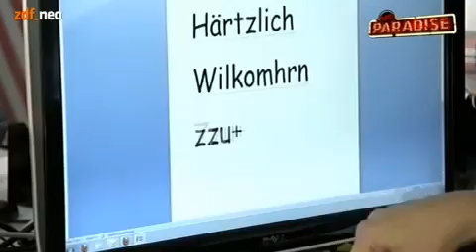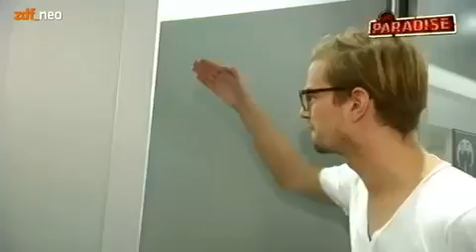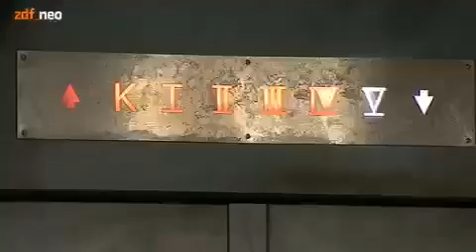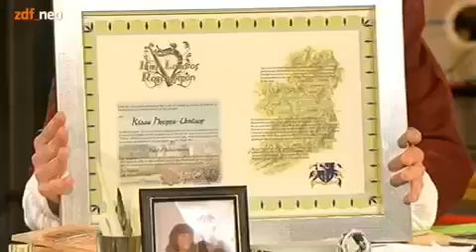NeoParadise S02E03 vom 01.03.2012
Alle Rechte liegen bei zdf_neo und strandgutmedia. Folge 21: Klaas' neue Kleider, Landlord Klaas, Die Mär vom kleinen Lord, Sexobjekt Joko Winterscheidt, .

Alle Rechte liegen bei zdf_neo und strandgutmedia. Folge 22: Spendensammlung für Christian Wulff, Sexobjekt Joko bei Ulrich Meyer, Boris Becker bei Twitter, .

Alle Rechte liegen bei zdf_neo und strandgutmedia. Folge 25: Palina sammelt Promi-Spucke beim Echo, Wünsche die du niemals hattest (neoParadise@home)

Alle Rechte liegen bei zdf_neo und strandgutmedia. Folge 31: Bis Olli heult, Buddy-Tag hoch 3: Heidepark Soltau (Teil 1+2